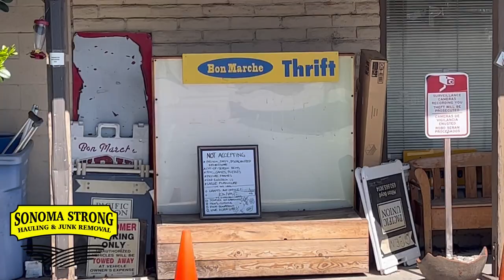The TOP Struggles You Will Face When STARTING a Junk Removal Business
This video talks about the top struggles you will face when starting a business and how to overcome those struggles.
On our channel we show you how we started our own business with nothing and how we grew it into a Corporation.

Do you already have a business and need help scheduling jobs,  sending out invoices and keeping track of your customers information?  Then You need AUTOPILOT
use Invite Code mattandjojo

Do you want Matt & JoJo as your coach and mentors?
We offer a six week class (not a course) where we guide you in everything we have learned so you can get your business to the next level.
check out sonomastrongcoaching.com for more information.

do you need signs?

will help you change your life. As you watch this channel you will find inspiration and motivation to start your own business. You will watch this couple begin their business"Sonoma Strong Hauling" from the ground up You will be given tips to get you through the first few years of being self employed. Matt & JoJo will show you how to work for yourself. You will be given information that will help guide you through the junk removal business or any business you choose to start.